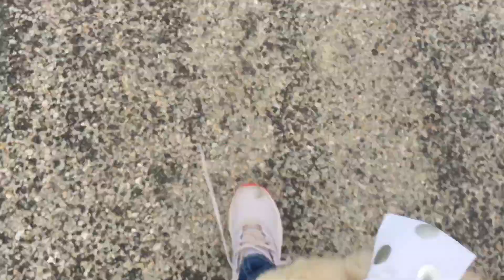The Lizzie and Bailey adventures episode 4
Episode four YAY!